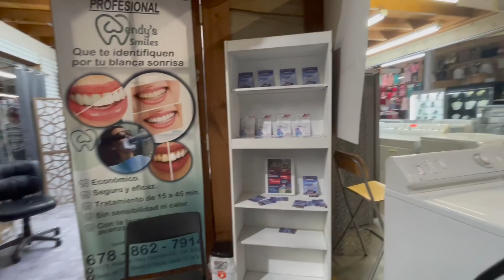nos tronaron los huesos